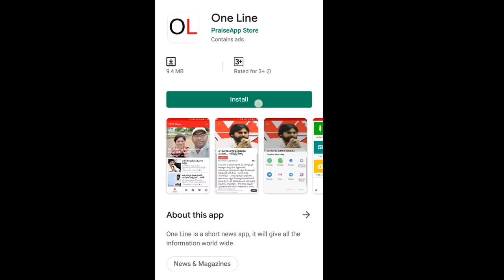YSRCP Supporters Rally in Visakhapatnam | అమరావతి రైతులకు పోటీగా రోడ్డు ఎక్కిన వైసీపీ నేతలు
అమరావతి రైతులకు పోటీగా రోడ్డు ఎక్కిన వైసీపీ నేతలు | YSRCP Supporters Rally | PDTV News